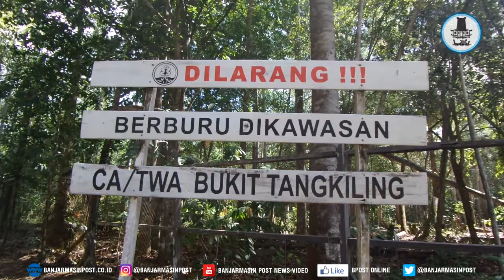Panggung Hiburan Semarakan Lokasi Wisata di Palangkaraya